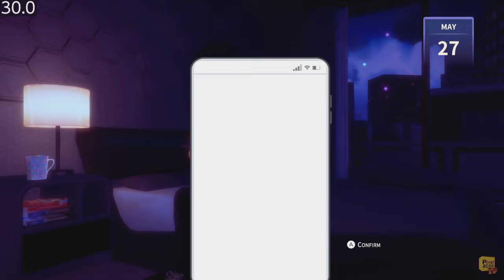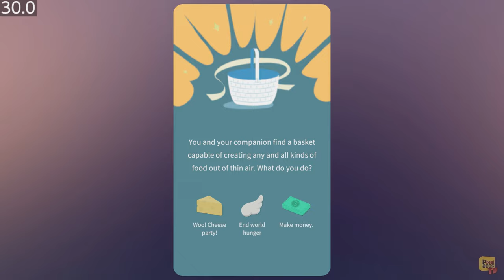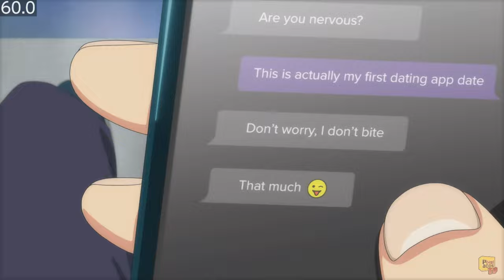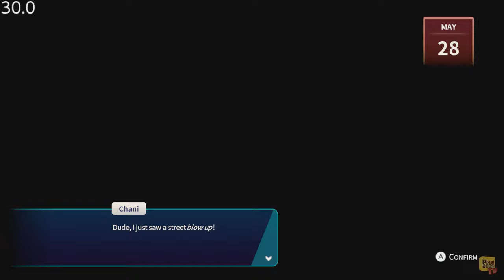Eternights - (Nintendo Switch) - Framerate & Gameplay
Eternights

Eternights switch gameplay
Eternights playthrough
Eternights longplay
Eternights walkthrough

Save the world, and find love along the way.

Eternights is a dating action game, blending a love story with adrenaline-driven combat as you make the most out of life during the apocalypse. Scavenge for supplies, explore dungeons... and go on dates!

Face the Infected
One day, something, or someone, has turned humans into dangerous monsters. All that interests them now is violence and power. They are what stand between you, a cure, and the world you want. Most importantly? You’re fighting for more than just your own survival – you are fighting for those you love.

Find Love
The impending end of the world makes for a great conversation starter! When you’re not exploring dungeons, you can choose to spend time growing closer to a cast of five quirky and loveable characters. Explore their stories and grow closer to them to unlock unique skills and spells you can use in battle.

Race the Clock
Scavenging, dungeon crawling, dating…there are just too many things to do in one day, and each area has a deadline! Will you grow closer to your confidant in order to deepen your relationship and unlock new skills? Will you scavenge the wasteland for supplies? Will you grow stronger by training with your companions? Or will you ignore all of that and go to the dungeon the first chance you get? It’s up to you, but remember, the clock is ticking.

Explore Dungeons
These dangerous areas - known as the "Wall" - are filled with mystery and danger. As the deadline looms, you will have to quickly overcome traps, puzzles, and dancing minigames to make it through in time. Luckily, you have your confidants by your side to help when things get scary.

Animated Cutscenes
There are several fully 2D animated cutscenes that change depending on who you decide to date. Immerse yourself and truly connect with the characters you are spending time with.